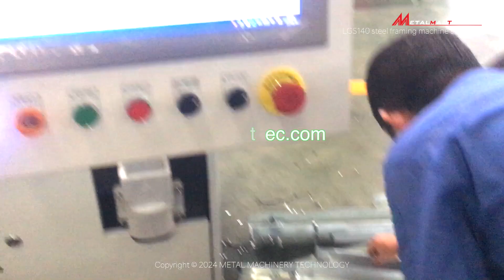LGS140 Light gauge steel framing machine short test before shipment | Metalmactec.com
We will provide high quality machines and best services for you with biggest discount.

To view the full machine specifications please visit our websites:
Oversea market: